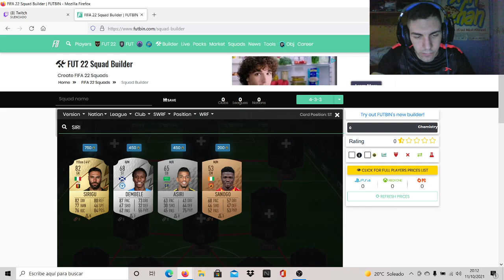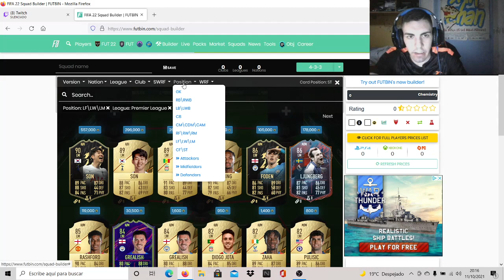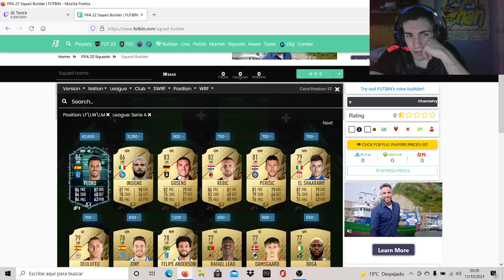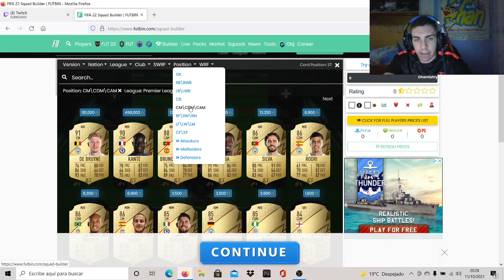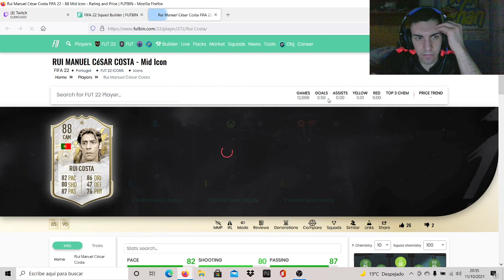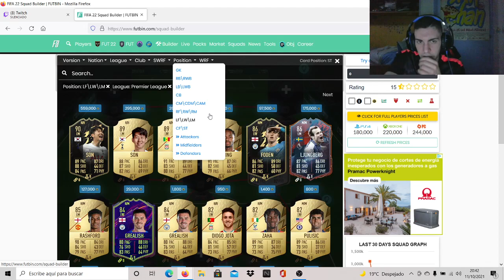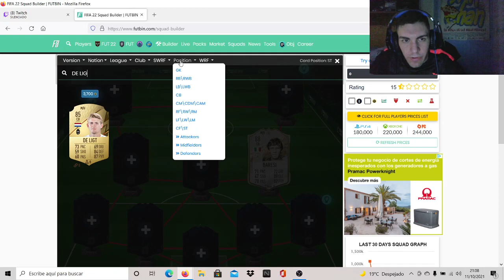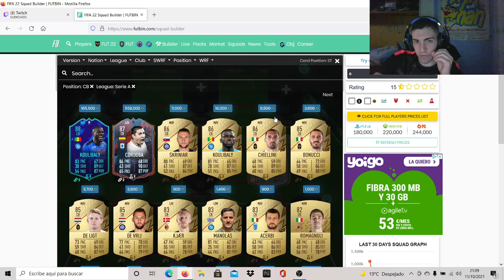STERLING + RECOMPENSAS ¡¡¡¡ - FIFA 22